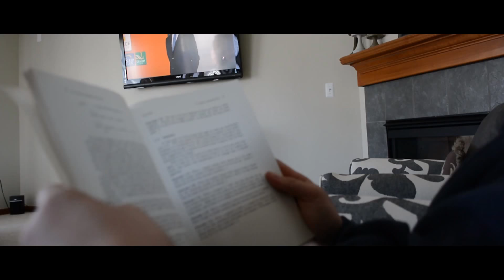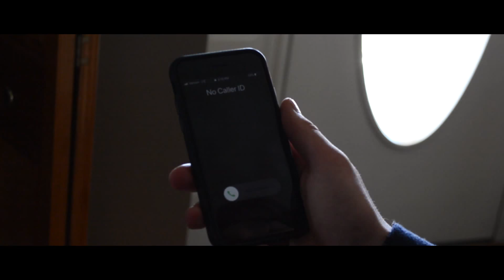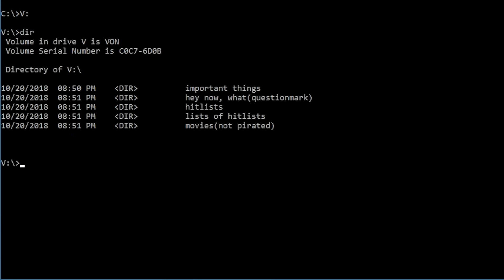Gatekeeper: A Von Villegas Tale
The story of a man's encounter with Von Villegas, one guy you don't want to meet.

Notes: Apologies for the acknowledgment to Clayton Willis being all screwed up, I tried to fix it multiple times, so I don't know what happened. Also, the thanks to Randy Puff was because he offered to help us out when we needed it(Clayton was the one who did), so honestly, this film might not exist without either of them.

Thank the cast and crew too, they did some stuff I guess.

Cast:
Luke Madorski - Von Villegas
Devan Stevens - Clark Wallace
Enzo Cereghino - Eric Turner
Ryan Gervais - Roy Jenkins
Gabe Oetjens - Harry Williams
Gio Paese - Jack Jackson

Soundtrack:
1.) Beethoven- Piano Sonata No. 17 in D minor, Op. 31 No. 2 'TheTempest'- 1st mov. Largo - Allegro

If you would like to contact us, email us at (I am aware of the fact that there is an s for both oceans and studios, it was a mistake when creating the email)